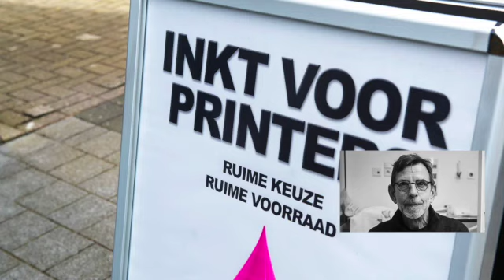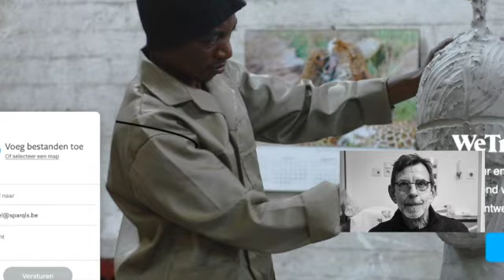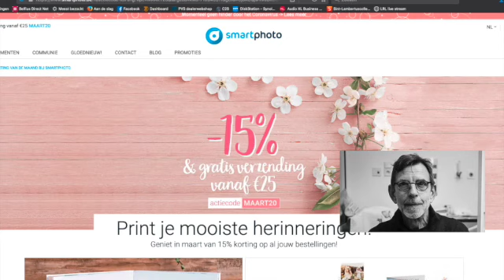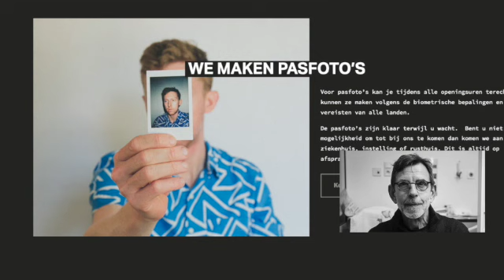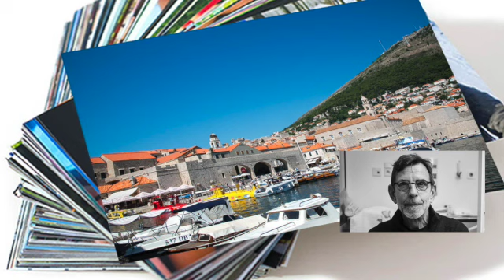samentegencorona - De Havelaar Foto Atelier Lanaken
UNIZO Lanaken & Lokale Radio Lanaken LRL brengen elke dag een handelaar uit onze regio in de kijker gedurende deze periode.

Piet Paulissen, decennia gekend in Lanaken, zorgt nog steeds voor zijn klanten. Hoe ? Dat verneemt u in dit interview.